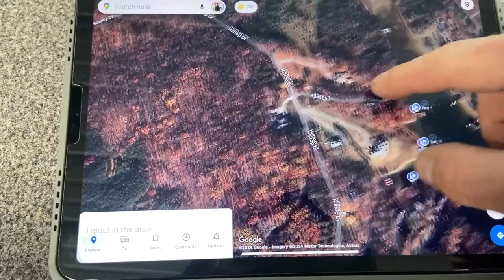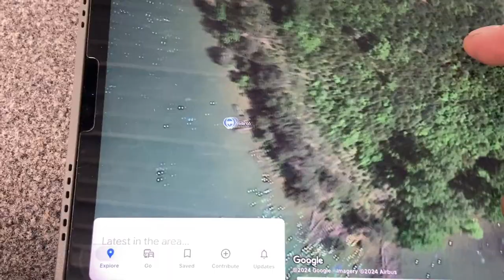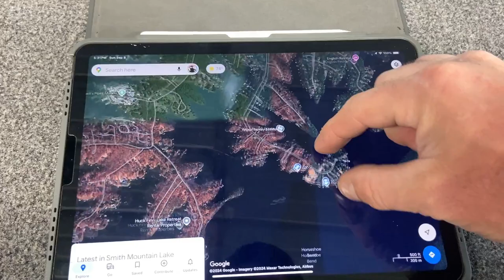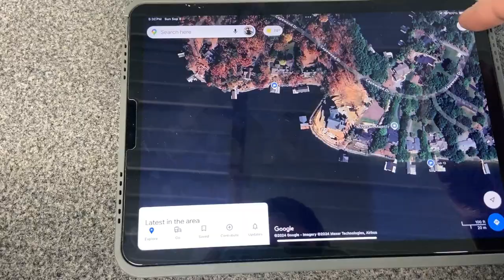Making A Move...Smith Mountain Lake - Part 2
After the first day, we had to change things up to find the fish, but boy did it pay off!